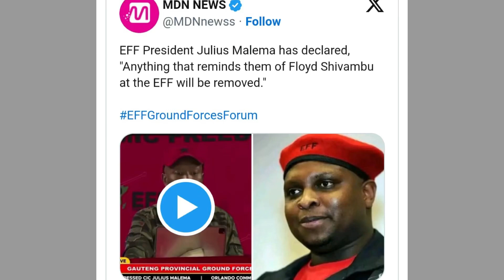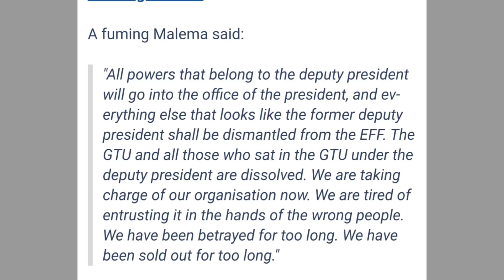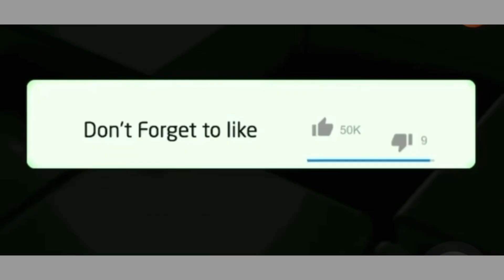Julius Malema paints Floyd shivambu as the “devil”,SA disappointed 👇🏻👇🏻